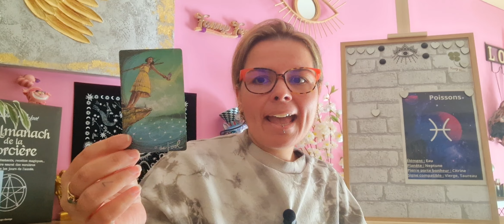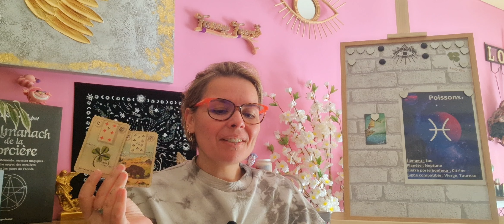POISSONS MARS 2024 ♓️ N'HÉSITE PLUS ET FONCE 🤩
J'espère que tu apprécieras la lecture du mois de mars 2024 avec le grand tableau Lenormand pour ton signe astrologique, lunaire ou ascendant , POISSONS.

Il s’agit d’une lecture générale, alors prends ce qui résonne et laisses le reste.
Pour une lecture plus détaillée, tu peux réserver une lecture privée avec moi à partir des informations ci-dessous. Passes une bonne journée!!!